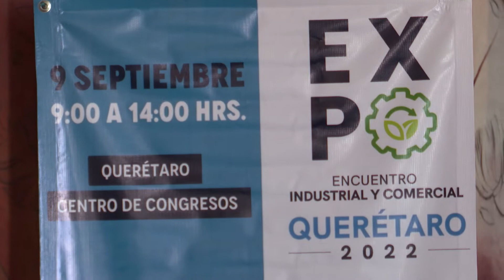FERIA DE EMPLEO PARA PROFESIONISTAS 2022